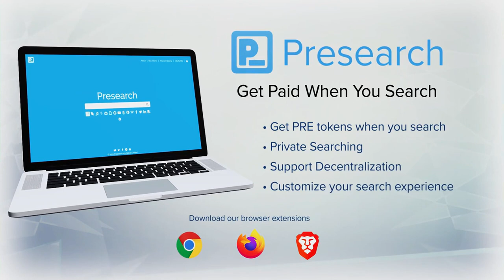Lynette Zang: The Black Swan Event & Economic Meltdown (Fireside Chat)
Lynette Zang: The Black Swan Event & Economic Meltdown (Fireside Chat). In this episode, I have a fireside chat with Lynette Zang, Chief Market Analyst at ITM Trading. We talk about what is currently happening in our financial crisis and ways to survive and thrive through what is ahead.

Be the CHANGE by Practicing Change!
To Support and/or Contribute to this channel:
Tip BTC, BCH, ETH, & LTC: ricecrypto.crypto

Referal Links:
*Coinbase: GET $10 FREE BITCOIN **Buy bitcoin, litecoin, ethereum, and/or bitcoin cash on Coinbase. Purchase $100 or more and we both get $10 worth of bitcoin FREE. Also, be sure to check out Coinbase Earn after you set up your account.